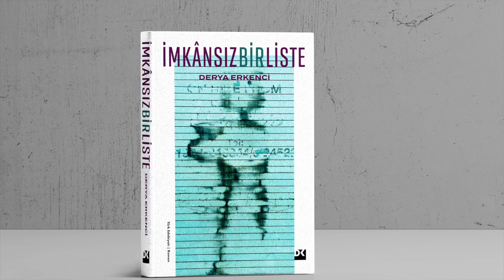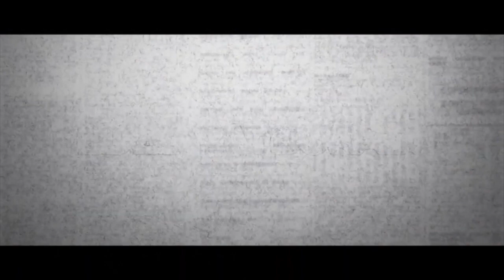Bir Yazar Bir Kitap / Derya Erkenci - İmkânsız Bir Liste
1972 yılında İstanbul'da doğan Derya Erkenci, Marmara Üniversitesi Güzel Sanatlar Fakültesi’nde sinema-TV öğrenimi gördü, aynı bölümde yüksek lisans yaptı. Video sanat ve görüntü felsefesi düzleminde çok sayıda kısa film çekti. 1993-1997 yılları arasında haber kameramanı olarak çalışan Erkenci, halen serbest yönetmenlik yapıyor. 1992 yılında "Milliyet Sanat"ın derlediği "Genç Şairler Antolojisi 2" kitabında yer aldı. Şiirleri, "Berenis’in Saçı", "Milliyet Sanat" ve "Hayalet Gemi" dergilerinde yayımlandı. 1993’ten beri "Hayalet Gemi" dergisinde düzenli olarak öyküler yazıyor. Ayrıca sanal ortamda yayımlanan "alzine.net" adlı dergide sanal ortama yönelik metin denemeleri gerçekleştiriyor.
"İmkânsız Bir Liste" adlı ilk romanını Derya Erkenci'nin yorumundan dinliyoruz.